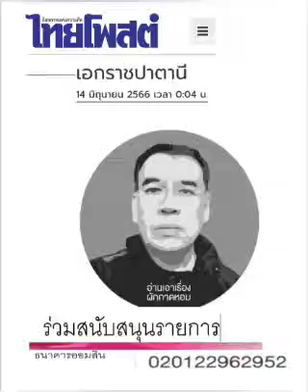เอกราชปาตานี : ๑๔มิ.ย. ๖๖, อ่านเอาเรื่อง,ไทยโพสต์: พ.วัฒนา(เสียง)